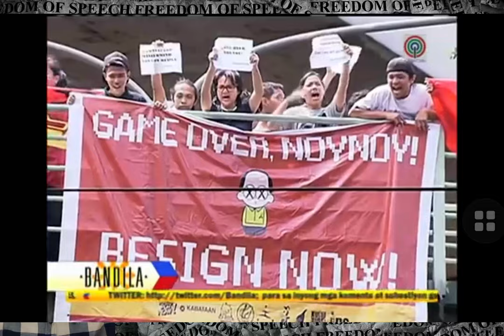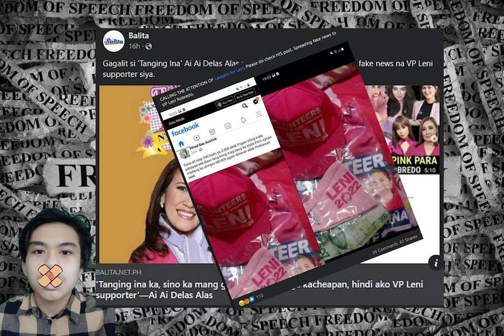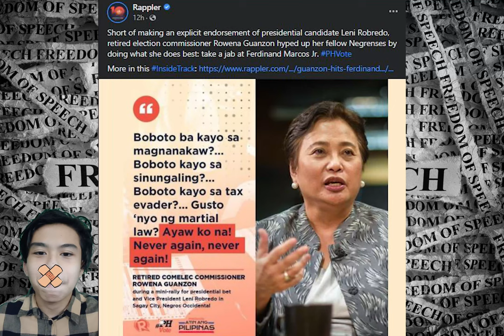DOKYU (FAKE NEWS and the Freedom of Speech and Expression)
Universal Human Rights
Freedom of Speech and FAKE NEWS ABUSES

By: Jhon Emanuel De Leon

Fake News, Fake News.
Where is the Line between Freedom of Speech and Expression and the proliferation of Fake News?

Who can you trust, now even Main Stream media are peddling Fake News?

Rappler a foreign News media company, which claims to be a credible Fact checker is the most untrusted News Media in the Philippines because of engaging in bias and partisan politics in the Philippines.

But before we try to understand Fake News, and its impact on the Freedom of Expression, We need to know first, what is Freedom of Speech and Expression.

In every administration, protest rally are always present, the same loud people shouting to bring down the leaders of the government. They just switch sides every elections.

Does being loud makes them Right? It is not a question of who is right or wrong it is just enshrined in our constitution that we have the Freedom to express whatever things we like or not like.

Article III, Section 4 of the Constitution provides that “no law shall be passed abridging the freedom of speech, of expression, or of the press, or the right of the people peaceably to assemble and petition the government for redress of grievances.” Thus, the right to freely
express one’s thoughts is not without basis.

“The Right to Freely Express One’s thought,” Is this absolute or can this be abused?

News Media now is also actively engaged in Social Media are no longer just reporting news, it is now engaging in pushing their opinion and biases online. Just as everyone who uses Social Media, like Facebook, Twitter, and Instagram uses all
these platforms to share their opinions. This is where the credibility of established
mainstream media is being questioned.

The Supreme Court in its decision on Chavez v. Gonzales, G.R. No. 168338, Feb. 15, 2008, explained that freedom of expression is not an absolute that gives immunity for every possible use of language and prevents the punishment of those who abuse this freedom.
Certain types of speech such as slander or libel, lewd or obscene speech, and “fighting words” are subject to regulation.

The government has laid down policies to curb the proliferation of “fake news.”
Under Article 154 of the Revised Penal Code (RPC), as amended Republic Act No. 10951, any person who by means of printing, or any other means of publication shall publish or cause to be published as news any false news which may endanger the public order, or cause damage to the interest or credit of the state shall be imposed with the penalty of
arrest and fine.

The question is can we truly express ourselves without the fear of being censored in our social media expression by so-called Fact Checkers or should Mainstream News Media stick to journalism and be wary of their own Fake News